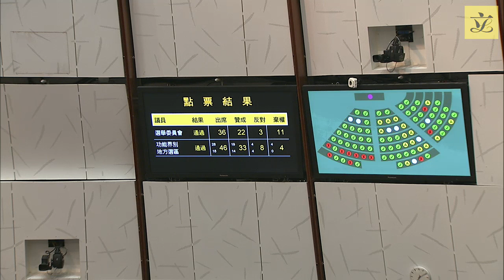Council meeting (2024/03/20)- Motion on "Re-launching and enhancing… public rental housing units"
IV. Members' Motions - Motion on "Re-launching and enhancing the sales scheme for public rental housing units"

Mover: Hon CHAN Hok-fung

Wording of the motion: Appendix 5

3 amendment movers:
Hon Dennis LEUNG, Hon CHAN Yuet-ming and Hon LEUNG Man-kwong
(Amendments set out in LC Paper No. CB(3)205/2024 issued on 14 March 2024)

Public officers to attend:
Secretary for Housing
Under Secretary for Housing